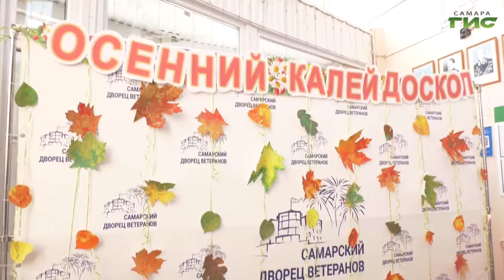В самарском Дворце ветеранов прошел городской фестиваль семейных традиций "Осенний калейдоскоп"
Праздник осеннего урожая. В самарском Дворце ветеранов прошел городской фестиваль семейных традиций  "Осенний калейдоскоп". Участники не только похвалились дарами со своего огорода, но и поделились новыми рецептами. Подробности расскажет Ксения Баканова.